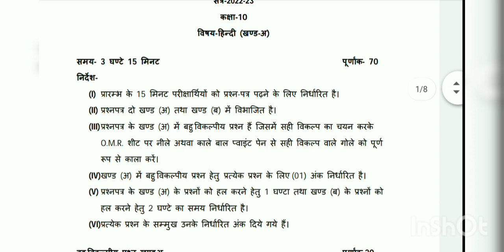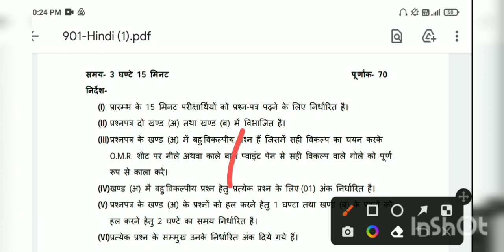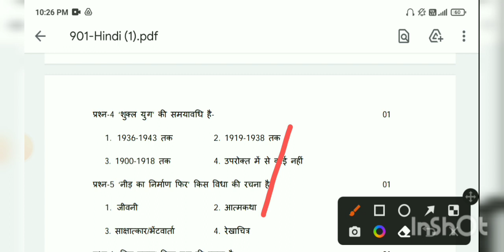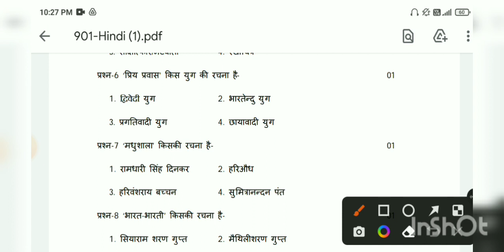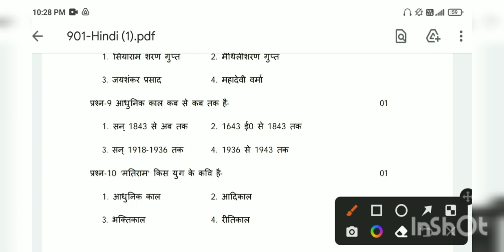16 फरवरी,ऐसे आएगा Class10 हिंदी 2023 mein ane wala most important paper